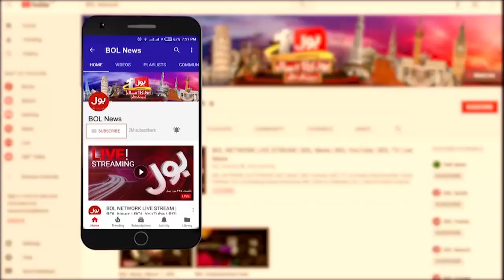DG ISI Lieutenant General Faiz Hameed Farewell Meeting | BOL News